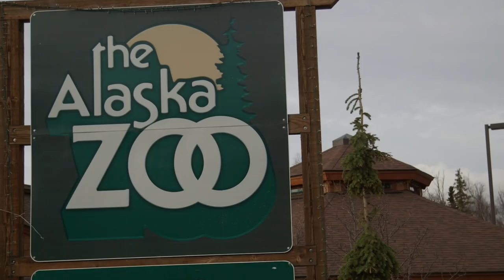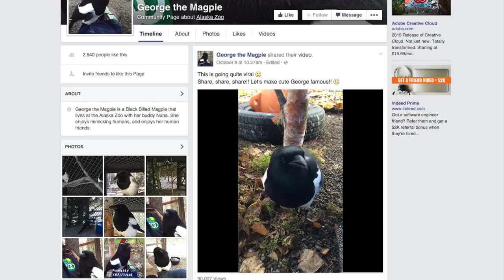I am George the Magpie | INDIE ALASKA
"George" is a crowd favorite at the Alaska Zoo. The magpie voluntarily came to the zoo years ago, and was eventually adopted. George now has his own Facebook page and is known for his ability to talk.